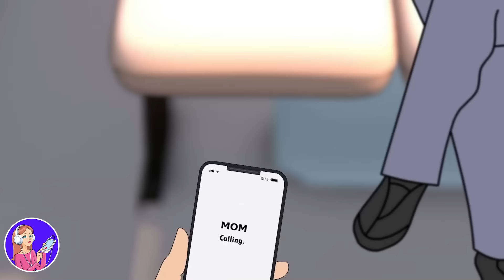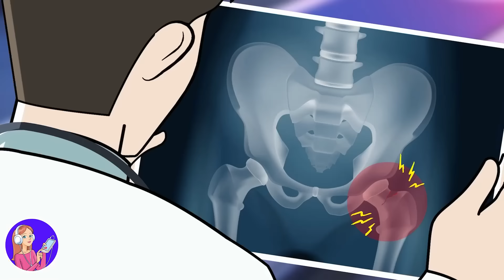Mein Bruder hat eine 500.000 - Dollar - Rolex